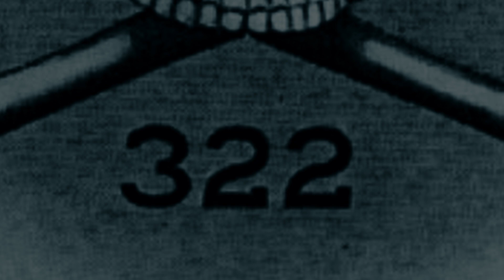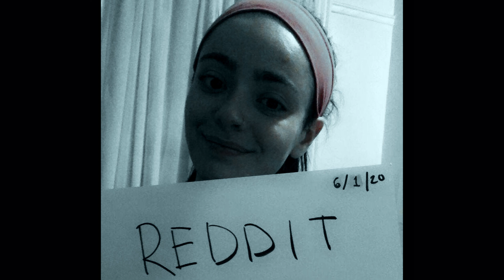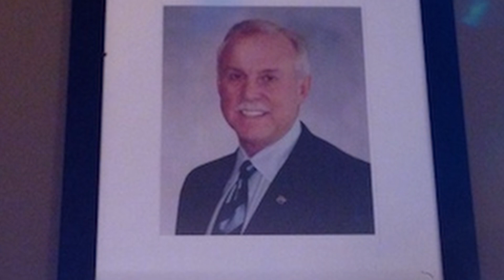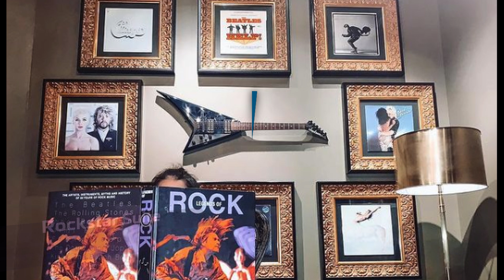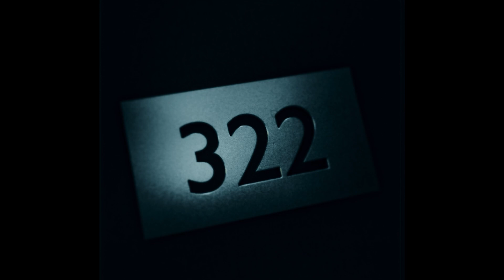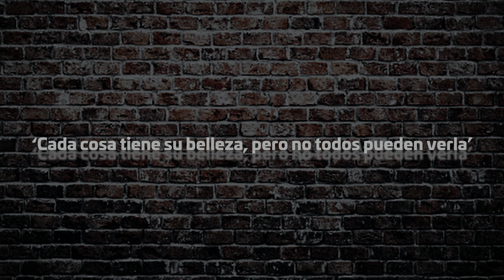El misterio de la Habitación 322 del Hotel Zaza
El Hotel Zaza se convirtió un enigmático misterio después de conocerse su habitación más perturbadora: la habitación 322.

Un espacio que te dejará con muchas preguntas y con los nervios de punta. Disfruta de este experiencia aquí, en Game Over TV.

¿Quieres datos e historias de terror todos los días?

►Tesla